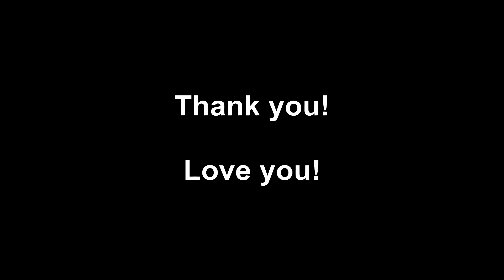2015-12-13 IIIPeace - The Roc - Plymouth MI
Here we have another live show by IIIPeace at the Plymouth Roc in Michigan!  ENJOY!

Dallas Barr
Stew Preston
Chris Reed

Nice painting Jodi Baumann!  WOW